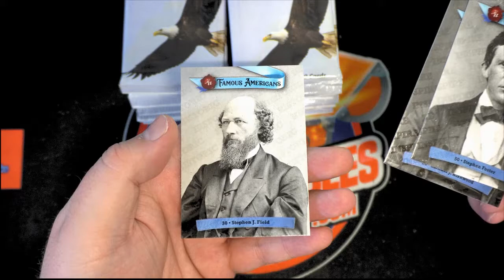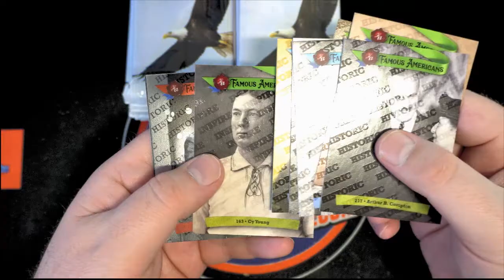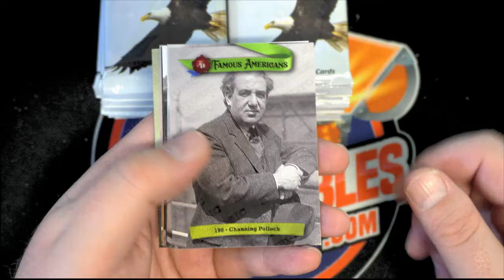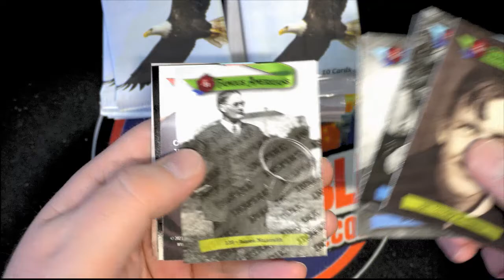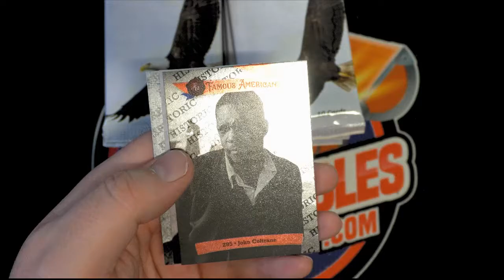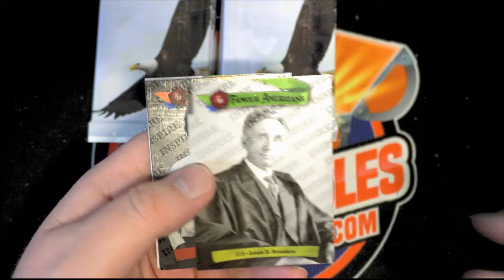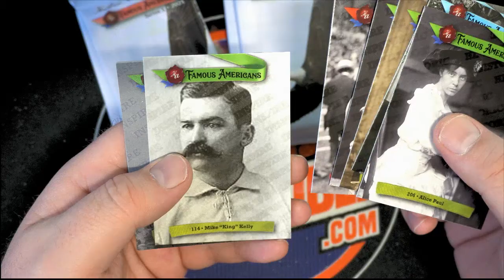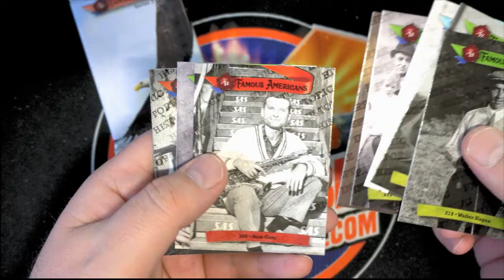2021 Historic Autographs Famous Americans Hobby Box ID 21FAMOUSHOBBY104